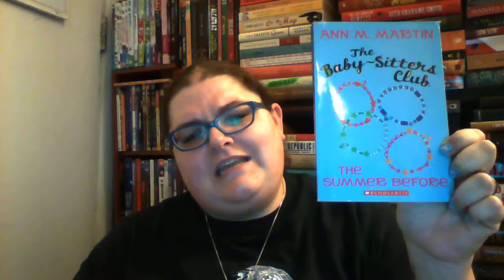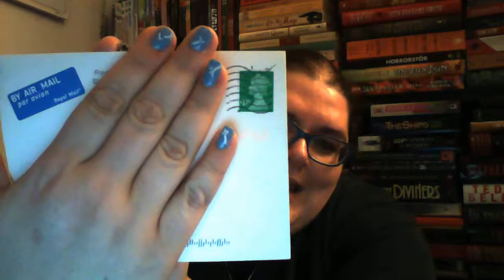TV/Movie Book Tag + Young Adult Literature Awards + One Cool Thing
In which I complete an original book tag and talk ALA book awards and a cool thing I won.